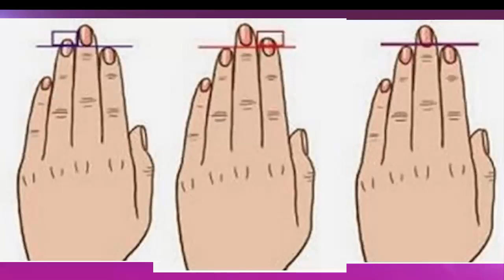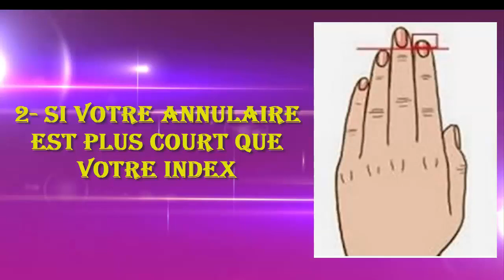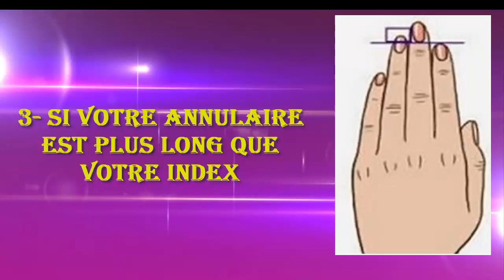Ce que la forme de vos mains révèle de vous C’est surprenant